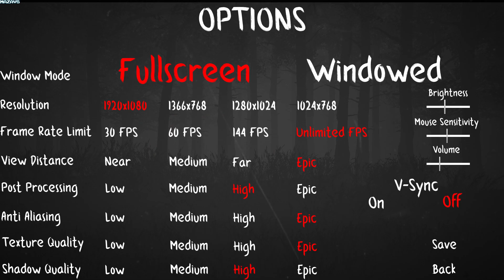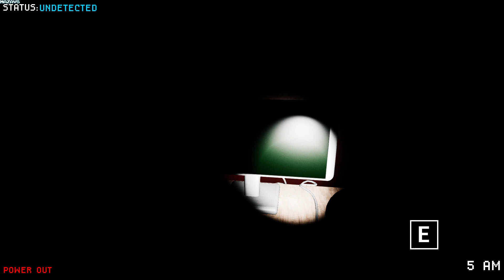Dreadful Hours | GamePlay PC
Dreadful Hours is a fast paced survival horror game where your main priority is to survive the night with creatures trying to stop you at every point.
Try to survive using cameras, padlocks and being stealthy. You have limited power for using your devices, use it carefully... And don't get caught.

Gameplay
∎ Dreadful Hours is a terrifying first person survival horror game
∎ There's a monster upstairs that player has to scare away with his flashlight before it gets loose in the house
∎ Player has to watch cameras to keep track of where monsters are attacking his house from, then use padlocks, the equipment requires electricity
∎ Power will only last so long, without it you cannot use any devices and need to rely on hiding
∎ There's a generator in basement that's making electricity for the house, if out of fuel power will run out
∎ Player has to upkeep his equipment in the basement, but is he alone in the basement?

Watch cameras and see where your house is gettting attacked from,
after that decide which door to lock!

Don't make him mad!

If you didn't manage to protect your house with padlocks, RUN!

You can hide, but for how long?

You need to upkeep your devices, and you do that in the basement, BE CAREFUL!

Description
You get awoken in the middle of the night by a loud noise coming from the forest, you decide to check your cameras and you get face to face with an unindentified creature, you are terrified but you need to maintain focus and survive, waste no time during the next 6 dreadful hours.